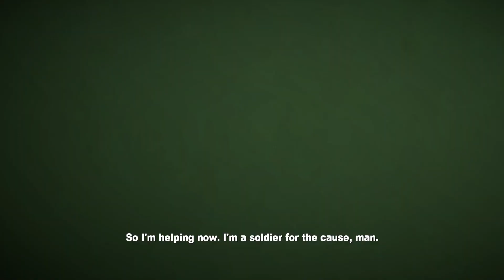EVERYBODY'S A CRITIC! | Dead Rising 2: Episode 2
Ungrateful old ladies, wasted strippers, and money-hungry blackjack dealers are just the tip of the iceberg this time, between a former competitor itching for some "action," and the fact that Shaggy isn't looking so hot...